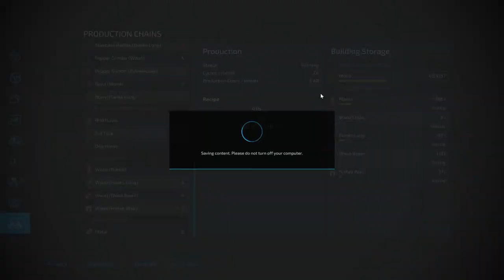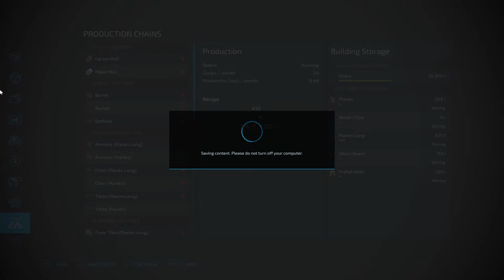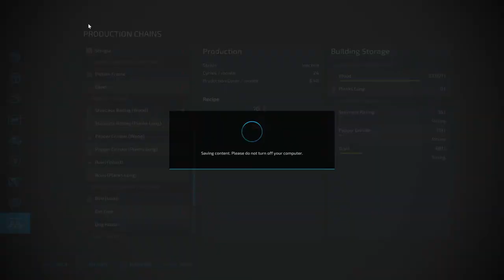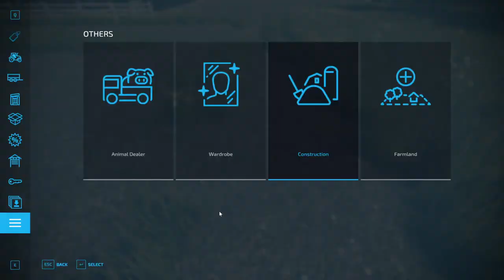Silverrun Work! Roller-coaster Build (FS22 Farming Simulator 22)